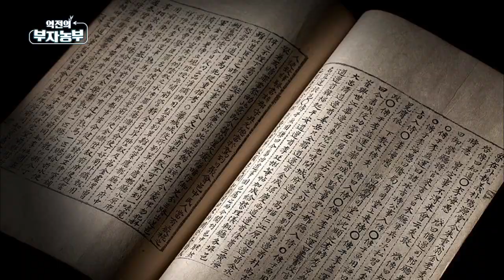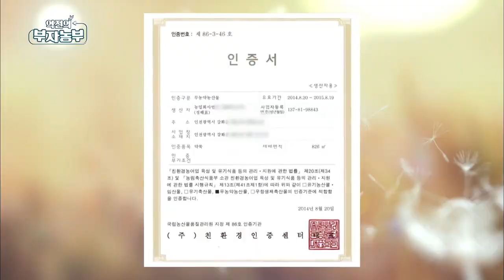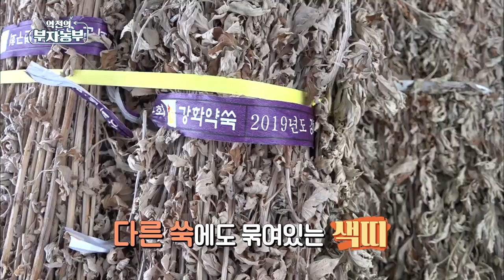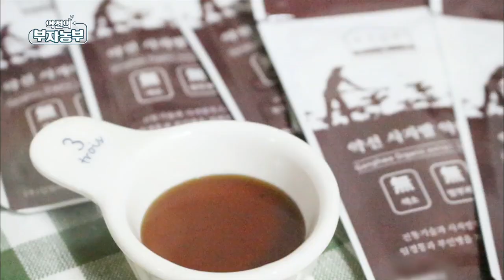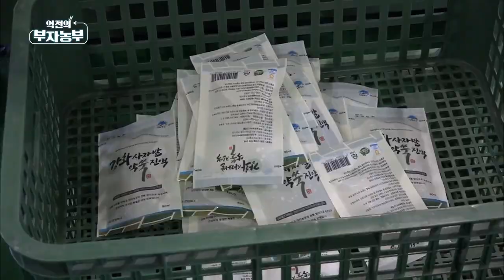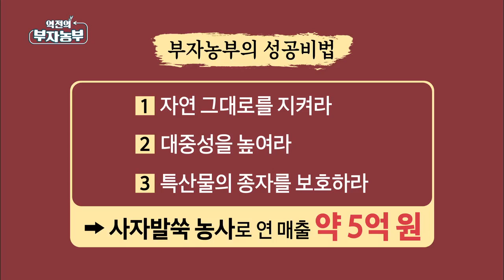[역전의 부자농부] '사자발쑥'으로 연매출 5억원!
- 101회

부인병과 백가지 병을 고치며 임금님께 진상되던 특별한 발이 있다?
인천 강화도에서 3대 째 ‘사자발쑥’ 농사를 사업으로 키워 연매출 5억원을 달성한 정은식 씨.
가족들과 힘을 모아 아버지는 약쑥 연구와 종자 보호에 어머니와 아들은 농사 및 상품개발과 생산에 힘쓰며 약쑥을 테마로 한 체험 농장까지 계획하고 있다는데...
앞으로가 더욱 기대되는 30대 청년농부 정은식 씨의 성공비법을 확인해보자!